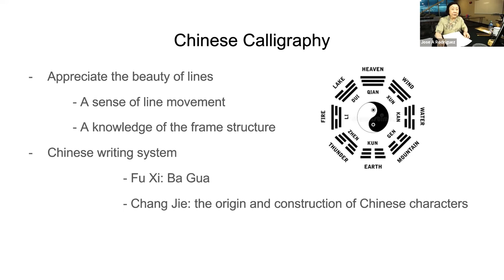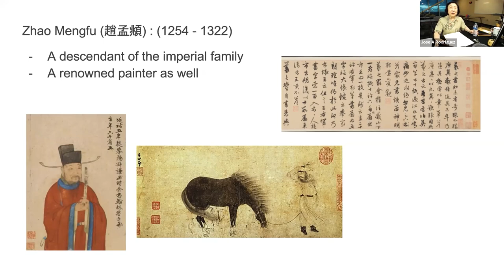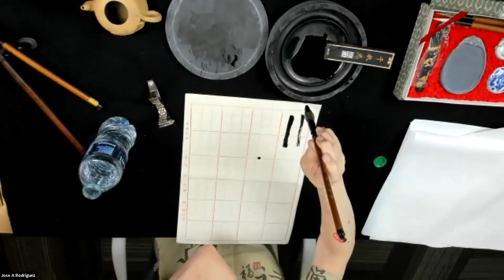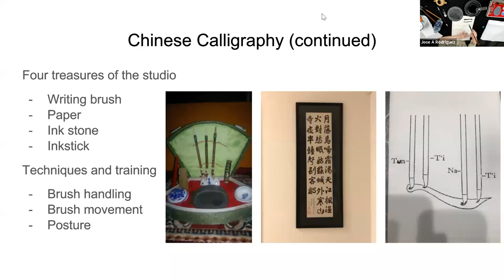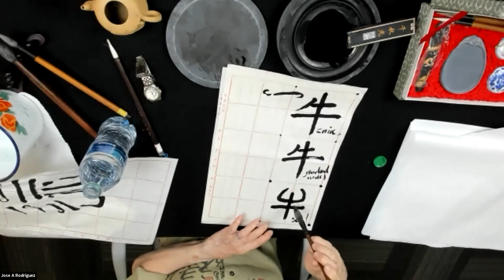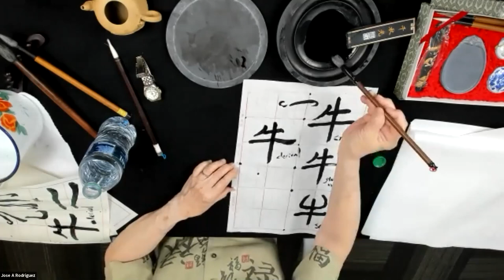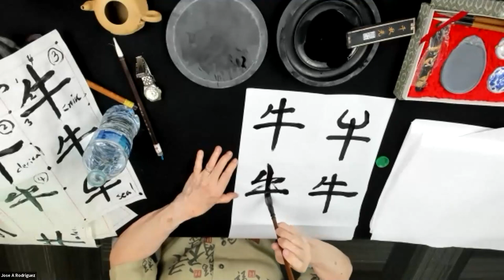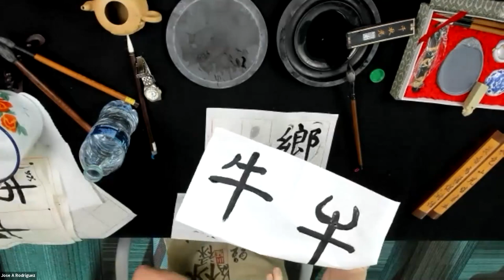Art & Sip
Grace S. Hsu was born in China and will provide a brief discussion and history on the art of Chinese calligraphy. She has taught courses related to Chinese culture, calligraphy (a Gold prize winner in a calligraphy competition), language and literature. She will also demonstrate and actively engage participants in the art form of Chinese calligraphy. Recommended art supplies for the event include the following: white art paper or water color paper, paint brush and black water color paint; For those who are interested in the traditional supplies please consider the following: Chinese calligraphy brush, white rice paper and liquid black ink. The specialized supplies may be purchased at local art store. Remember your favorite glass of wine or beverage to enjoy during the session!